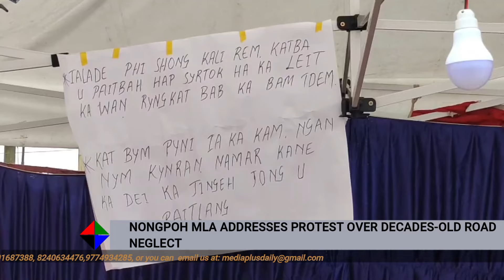NONGPOH MLA ADDRESSES PROTEST OVER DECADES-OLD ROAD NEGLECT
Today, Mayral Born Syiem, the MLA of Nongpoh Constituency, visited Bindas Syiem, the sole female protestor from Umden Village, at the Additional Secretariat Parking Lot. She has been on a hunger strike for several days to protest against the state government's neglect of the Ri Bhoi District, specifically criticizing the PWD for failing to repair the deteriorating 59 km Nongpoh-Umden-Sonapur Road, which has been in poor condition for nearly 20 years.